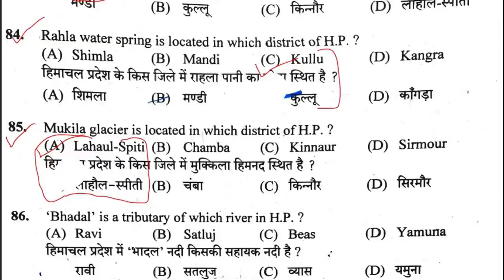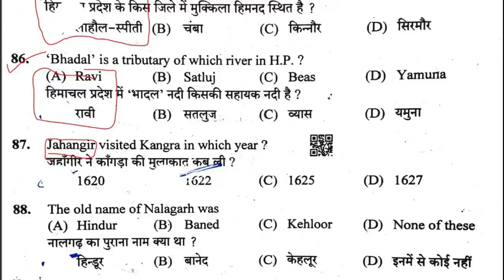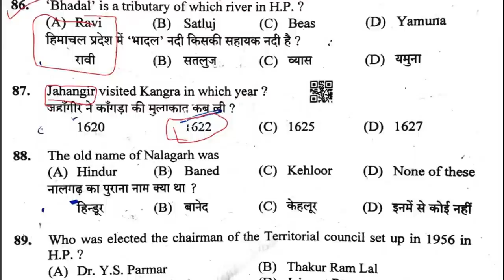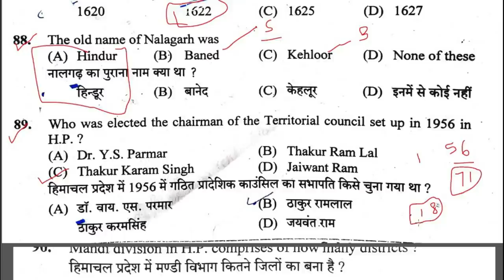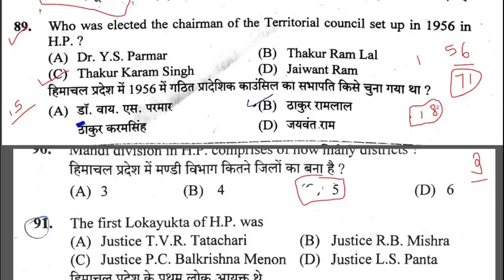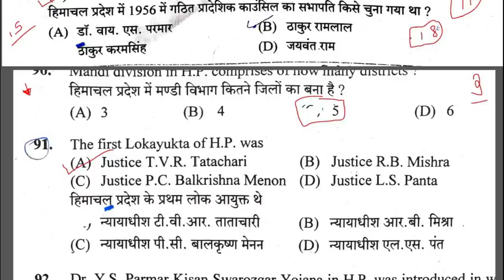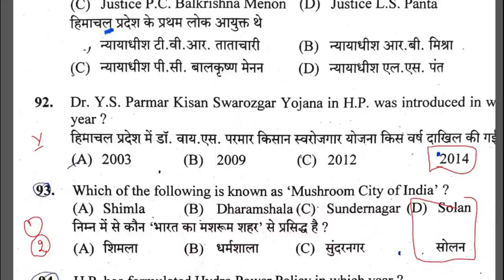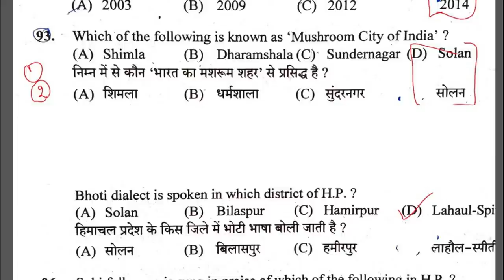HPSSC HP GK FOR YOUR NEXT EXAM || HIMACHAL PRADESH IMPORTANT GK